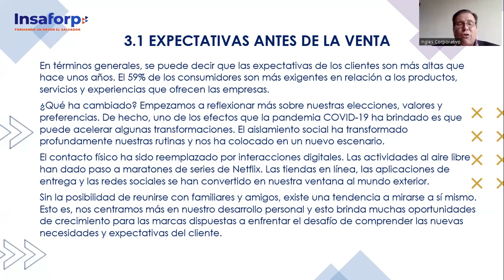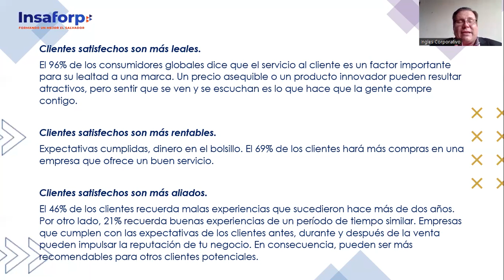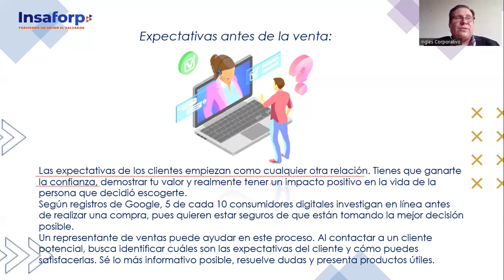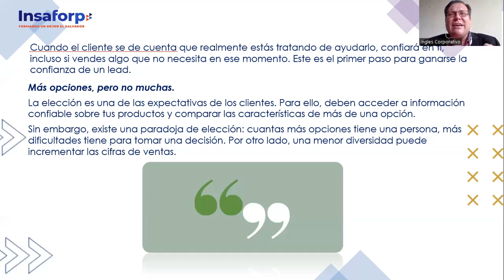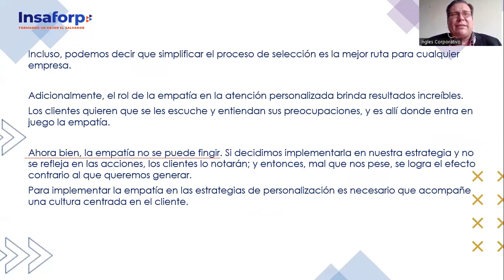3.1 EXPECTATIVAS ANTES DE LA VENTA